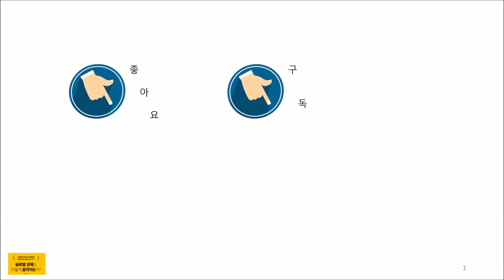푸트맥스 맨발신발 스본스도 KSNS 시험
우선 푸트맥스 신발과 양말로 테스트를 해주신
송파공부방 박은일 반장님과 박경신선배께 감사드립니다.

저도 저런 결과가 나온 점에 대하여 대단히 기분이 좋으면서
테스트를 받으신 분의 말씀대로 신기합니다.

왜 그럴까요? 저도 잘 모르겠습니다.
하지만 이 것은 있습니다.
푸트맥스 신발과 양말은 처음부터 ksns를
 염두에 두고 만들었습니다.

김세연선생님께서 말씀하신
정맥이 지나는 자리의 압박을 최대한 피하도록 양말을 만들었고,
신발안에서 발가락의 움직임, 족궁의 스프링 작용을 제한하지 않도록
신발을 만들었습니다.

그렇기 때문에 푸트맥스 신발과 양말이 무의식 신경이 발의 힘을 적게 약화시킬 것이라는 기대는 하였고, 실제로 많은 분들의 스본에서 입증되었습니다.

그런데 오히려 힘을 강화시킨다는 박선배의 테스트결과는 저를 기분좋게 당황시킵니다.
우선 저로서는 원인을 찾아보겠습니다.
그래야 더 스본스도적인 양말과 신발을 만들테니까요.

이 테스틀 해주신 송파공부방 박은일 반장님, 박경신선배 그리고 공부방 여러 분께 감사드립니다.

아울러 곧 좀 더 개선된 양말이 나올 예정입니다.
와이드 캔바스도 모양을 산뜻하게 하고 겨울용 따듯한 색상으로 준비하고 있습니다.
양말은 구정 선물용으로 박스 포장으로 구상하고 있습니다.

여러 분의 많은 기대와 성원을 부탁드립니다.

감사합니다.